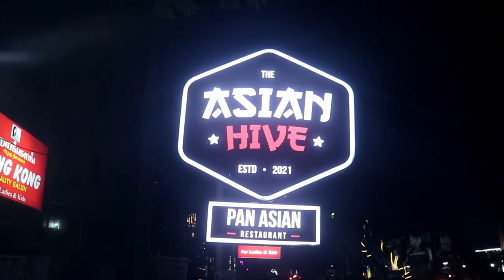Asian Hive |Honey Glaced Fried Ice cream| MUST TRY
Welcome to Arif's squad this is our Seventh video, In this video we will be reviewing pan indian cuisine, engalaku pudicha dish fried ice cream try pani paarunga .